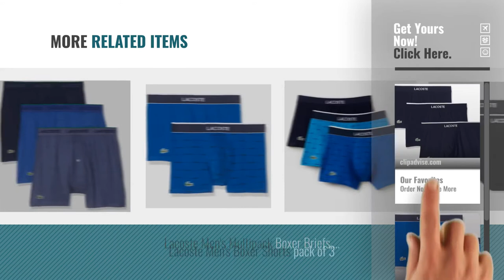Top 10 Lacoste Boxers [2018]: Lacoste Men's Boxer Shorts Pack Of 3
New! 2019 Black Friday / Cyber Monday Men Boxers Deals and Updates.

Black Friday / Cyber Monday Lacoste Herren Boxershorts, 3er Pack by Lacoste

Black Friday / Cyber Monday Lacoste Men's Boxer Shorts Pack Of 2 by Lacoste

Black Friday / Cyber Monday Lacoste Men's Boxer Shorts pack of 3 by Lacoste

Black Friday / Cyber Monday Lacoste Men's Boxer Shorts by Lacoste